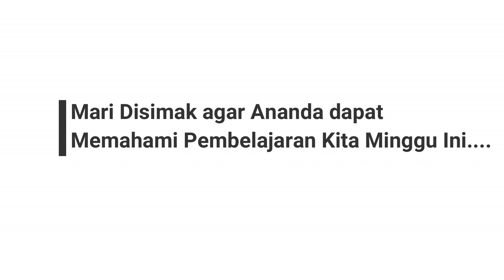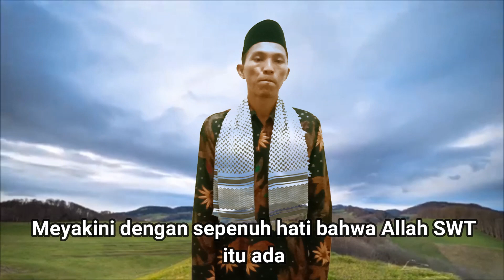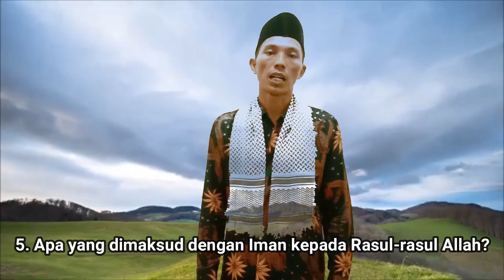Beriman Kepada Allah dan Rasul-Nya ~ SDN 02 Pasar Gadang || Bapak Juli Eka Putra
Mari simak videonya dengan seksama dan ada tugas pada akhir video untuk anak-anak bapak kerjakan.
Terima kasih